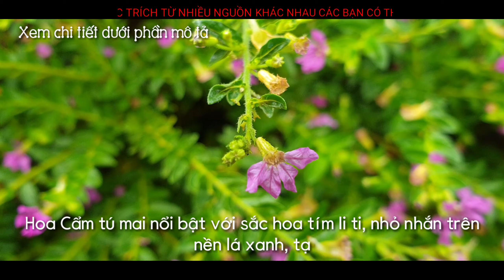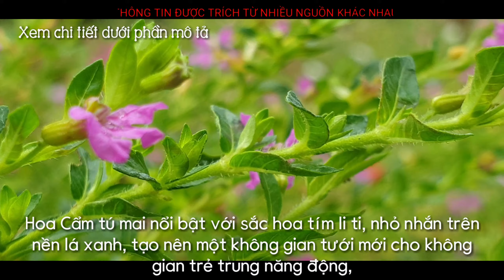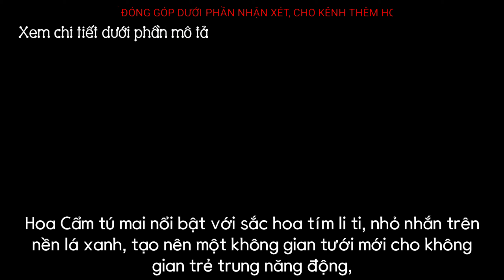102-Hoa Cẩm tú mai nổi bật với sắc hoa tím li ti, nhỏ nhắn trên nền lá xanh.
Cẩm Tú là một loài cây thân bụi có hoa màu tím rất đẹp  thường được trồng rất phổ biến ở công viên hai hành lang nhà,loại cây thân bụi này rất phát triển tốt ở mùa mưa hay mùa xuân vào mùa nắng cây thường hay chết